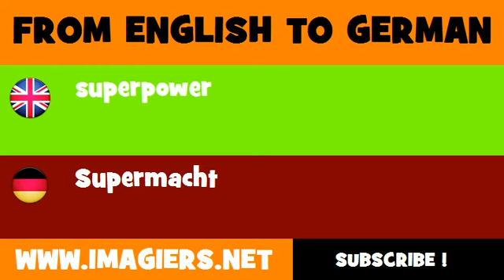FROM ENGLISH TO GERMAN = superpower